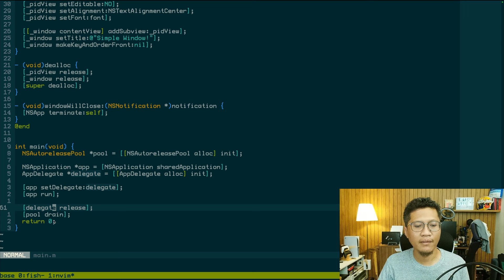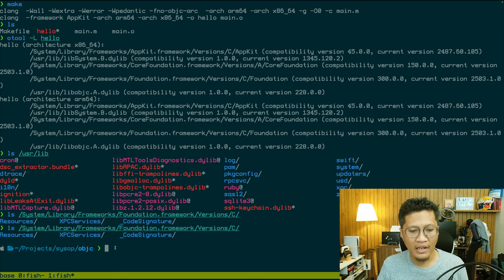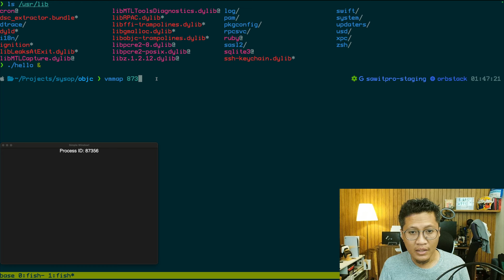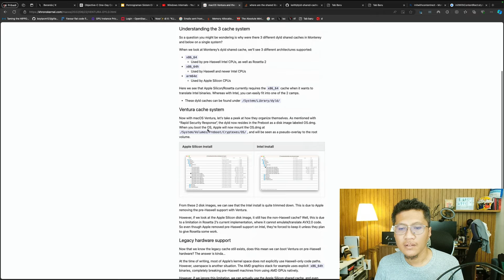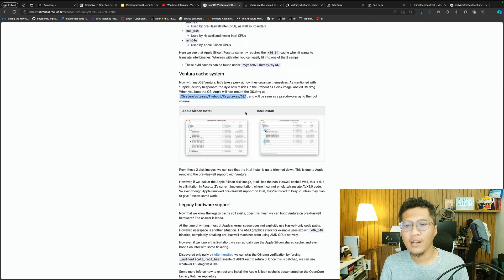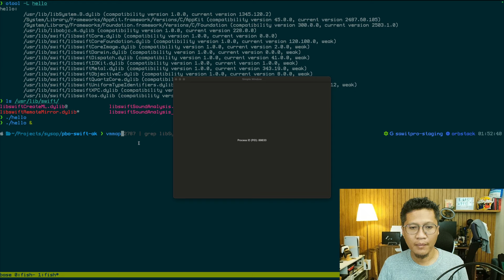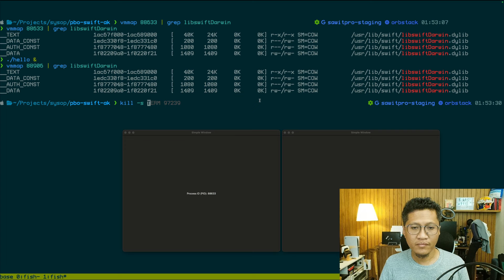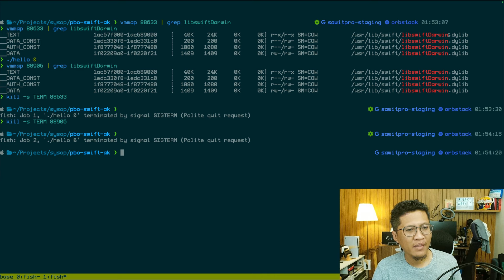DYLD Shared Cache: Bongkar rahasia macOS yang 'disembunyikan' dari pemrogram.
Di video ini saya bahas tentang sesuatu yg "disembunyikan" oleh sistem operasi macOS yaitu Dyld Shared Cache.

Alih-alih membuat berkas dylib secara fisik ada dan disimpan dalam satu direktori, macOS meng-cache dylib yg dipakai oleh program native yang ditulis dengan C, C++, Objective-C, dan Swift ketika booting dari dalam /System/Volume/Preboot dan kemudian di-mapping ke setiap proses.